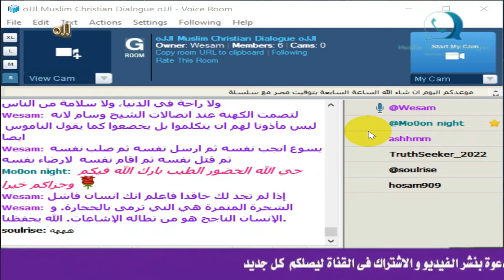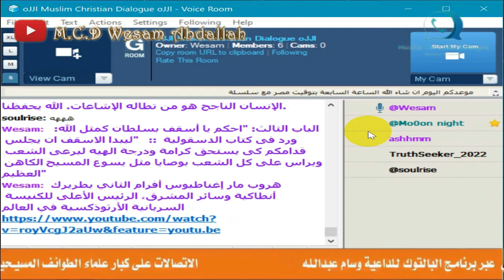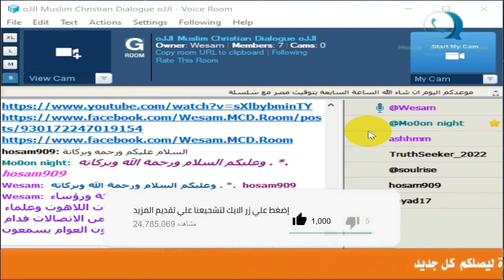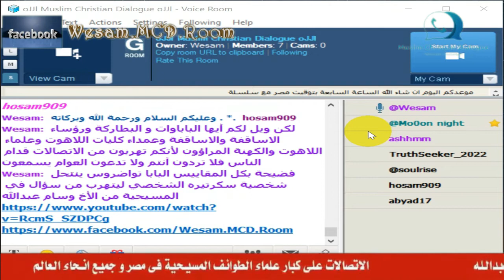الاستاذ عماد كامل تخصص تاريخ الكنيسة والكتاب وهروبه من الاتصال حول سؤال عن دجل مكاري